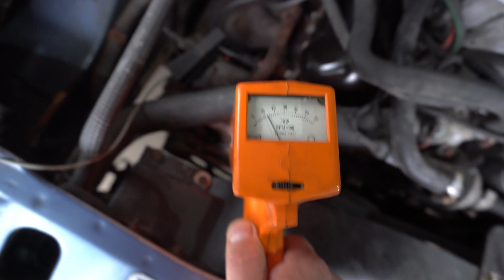Ford V6 Sierra XR4i Ventile einstellen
Überschneidung und Einstellen
Zyl. 1 und 5
Zyl. 2 und 6
Zyl. 3 und 4
Zyl. 4 und 3
Zyl. 5 und 1
Zyl. 6 und 2